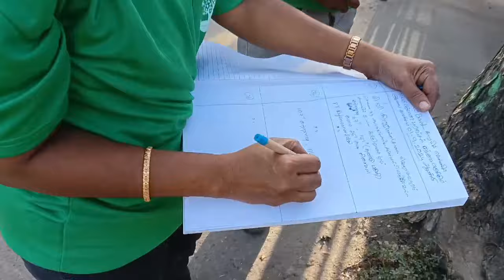சென்னையில் பல்வேறு சாலைகளில் பட்டுப்போன மரங்கள் கணக்கு எடுப்பு பணி கே.கே.நகரில் துவங்கி 1.9.2024